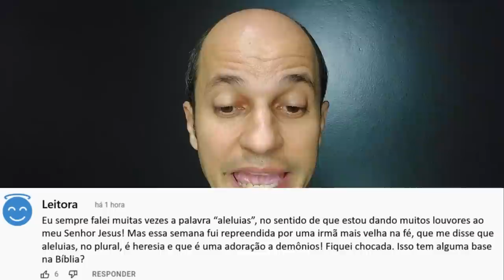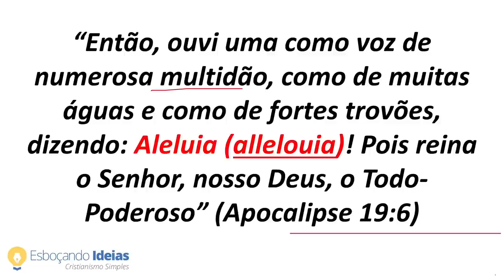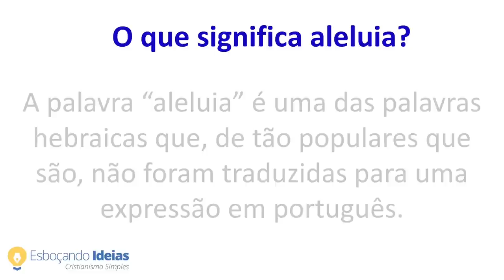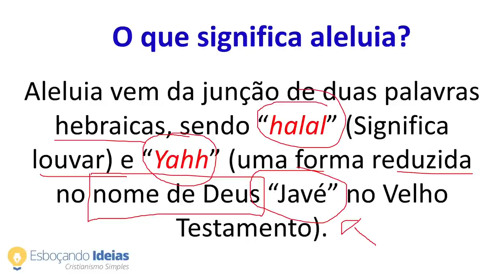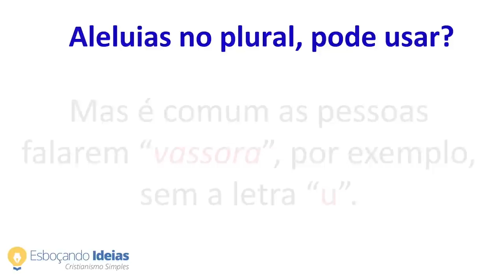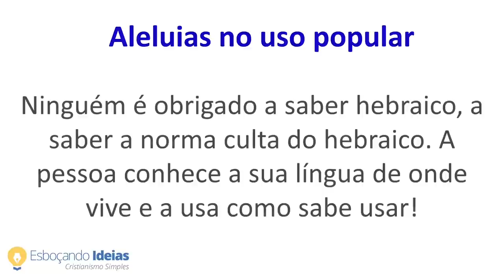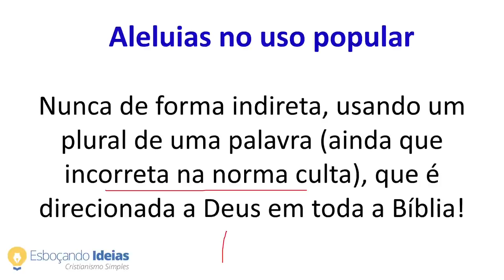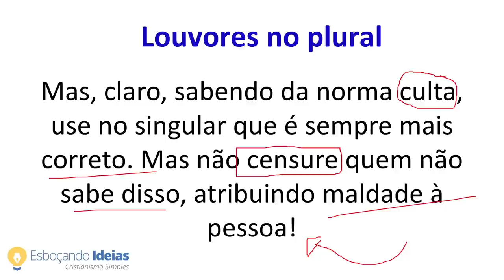CUIDADO ao usar a palavra "ALELUIAS" no plural!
Alguma vez você falou a palavra "Aleluias" (no plural)? Muita gente têm dito que usar essa palavra é totalmente errado e que, inclusive, esse uso no plural é adorar a falsos deuses, até demônios! Vamos aprender o que é verdade em tudo isso, examinando a Palavra de Deus! Acesse e veja o vídeo até o final para crescer no conhecimento da Palavra!

💡QUEM SOMOS?

Capítulos do vídeo:

00:00 Introdução, pergunta do leitor
04:23 O que significa aleluia?
09:22 Aleluias no plural, pode usar?
11:50 Aleluias no uso popular
15:54 Louvores no plural tem na Bíblia!